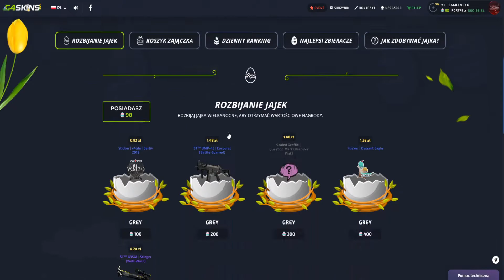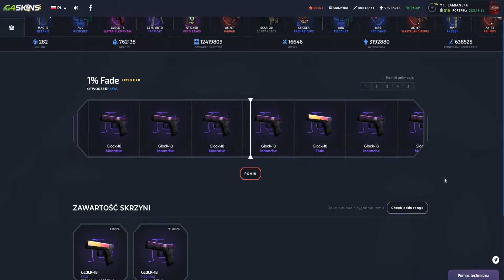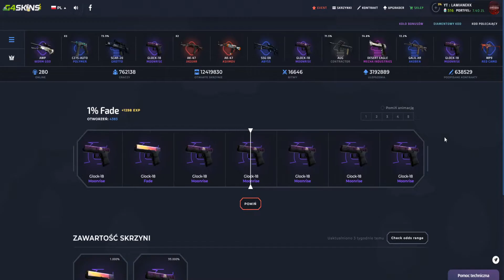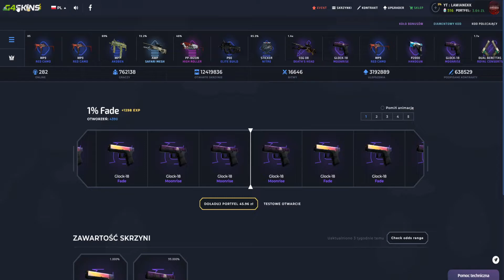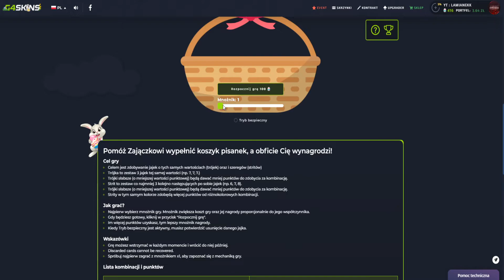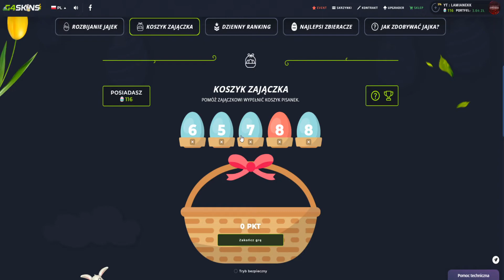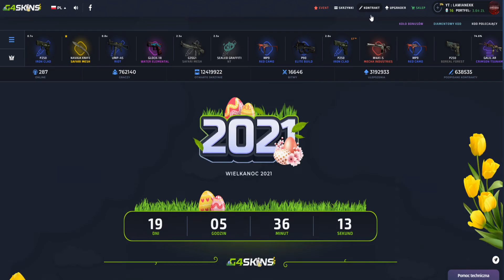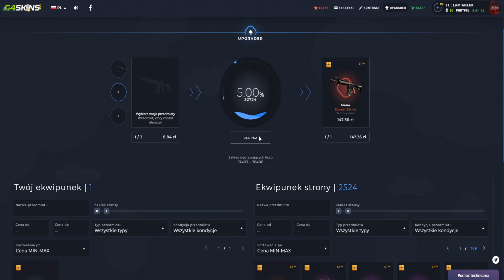1 % NA GLOCK 18 FADE NA G4SKINS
Tutaj mnie znajdziesz:
🎧 TS3: ts3.black